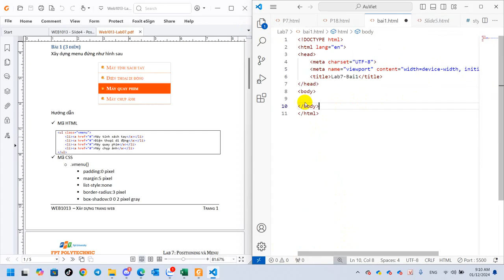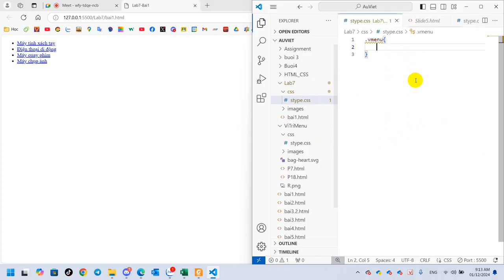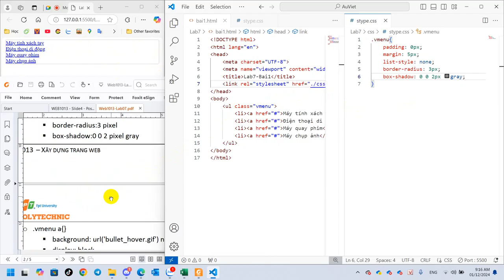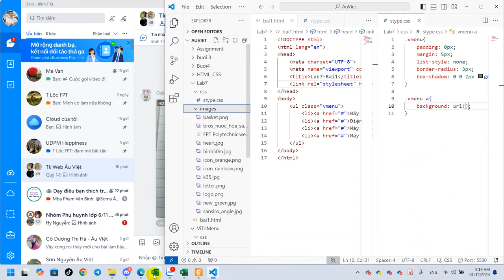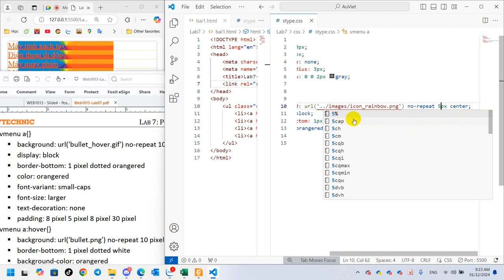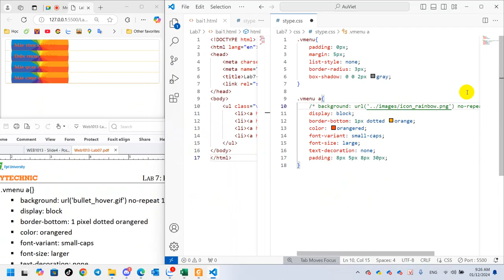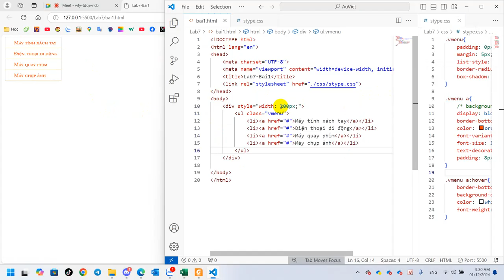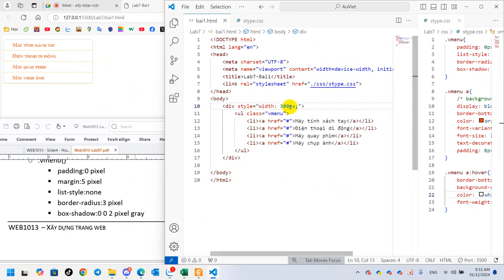Âu Việt Lab 7 Bài 1 Tạo Menu Đứng